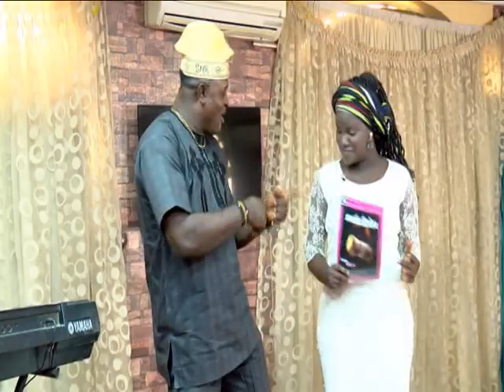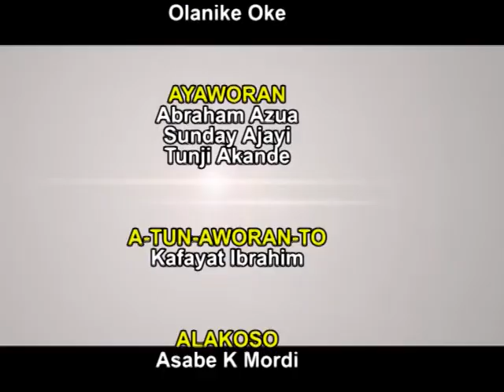AMULUDUN SEGUN SENIOR FINAL